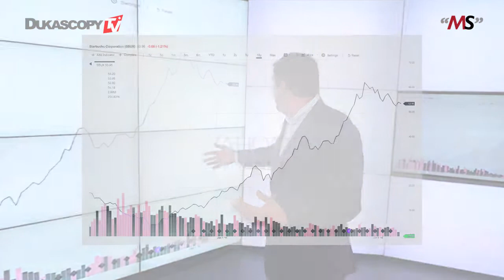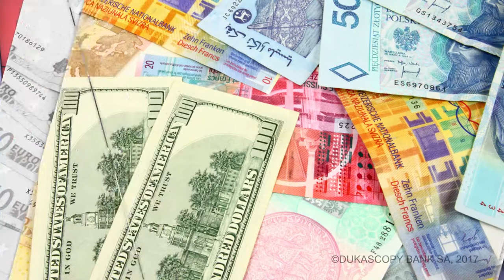投资星巴克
投资星巴克，买进或者卖出星巴克的股票？提高你的资本，让你盈利！马修·斯蒂文森，MatthewMStevenson.com